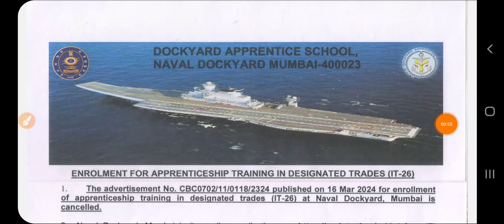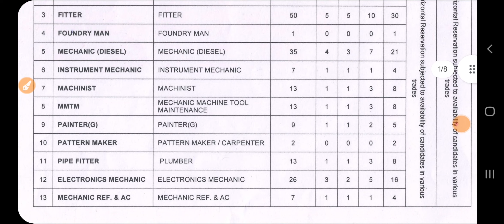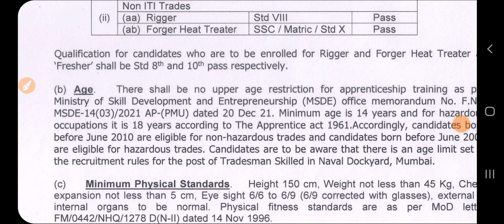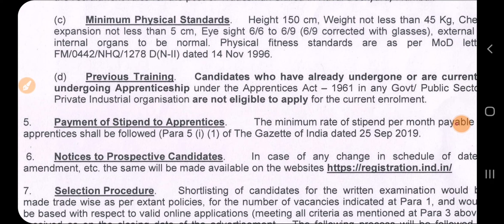Indian Navy New Recruitment 2024 | Indian Navy vacancy 2024 |Sarkari Todays News |Govt Jobs May 2024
Sarkari Today News Technical Government Job All Over India